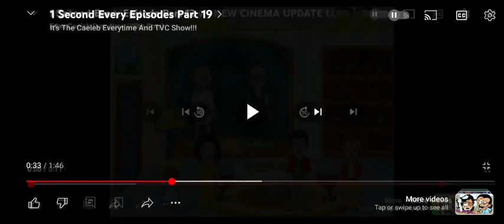One Second Every TV Networks Shows (29th Update)